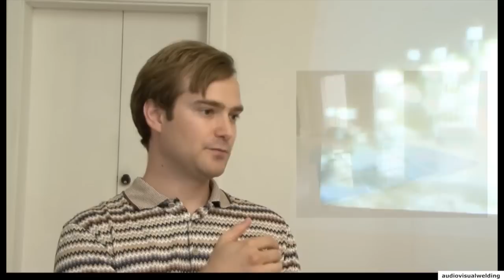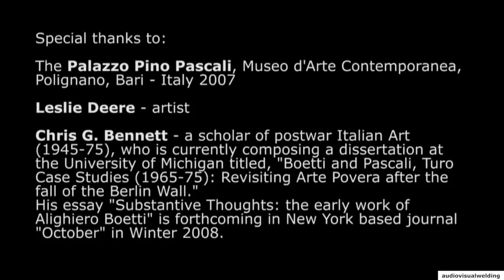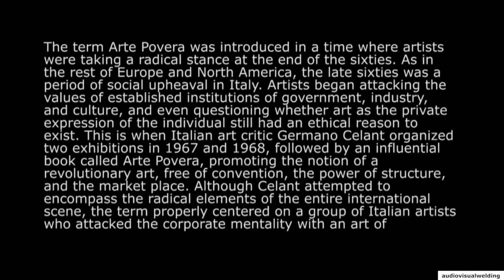The Life & Work of Pino Pascali | & The Arte Povera Movement (by Jason Gleeson)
Arte Povera & the life and work of artist Pino Pascali (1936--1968) with Chris G. Bennett and Leslie Deere. This is for hardcore art fans and art students - includes a full interview with an expert on Arte Povera and Pino Pascali at the Pino Pascali Museum in Bari, Italy 2007.

Pino Pascali (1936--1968) artist, sculptor, set designer and performer. Pino Pascali was born in Bari, Italy in 1936 and moved to Rome in 1955 to learn scene painting and set design at the Academy of Art. Pascali worked as an advertisement illustrator and designer for a number of years before his first solo exhibition in 1965 at the Galleria La Tartaruga.

Pascali showed his "fake sculptures," a series of shaped-canvases that first appear to be solid sculptures but are actually paintings that present abstract forms suggesting animals, plants and landscapes. Soon after, Pascali created his "weapon series," which is perhaps his most famous group of works. Assembled from found materials and painted olive-green, it faithfully recreates every detail of the weapon it mimics. However, as the weapon cannot fire or kill, it becomes an innocent, oversized toy.

Opposite to the "weapon series" in appearance, Pascali presented organic forms in a dream-like universe that, like the "fake sculptures," play on the relationship between illusion and reality.

In 1968, Pascali died in a motorcycle accident at the young age of thirty-two. His all too-short career has served as an important contribution to post-war art.